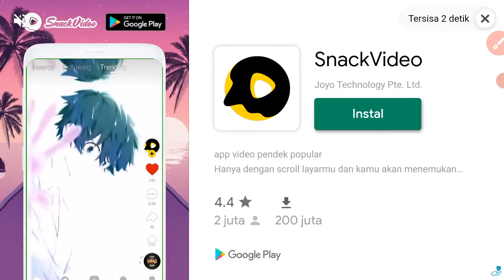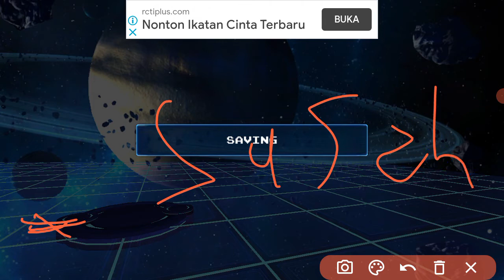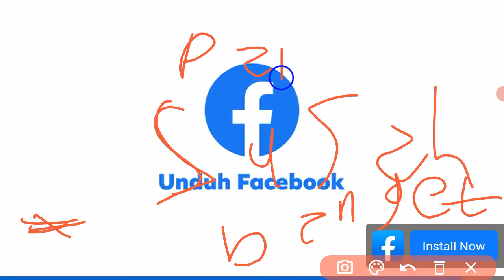Gameplay ultraman rumble 2,1-2(ultraman rumble 2) indonesia